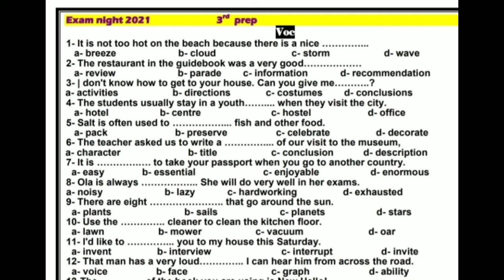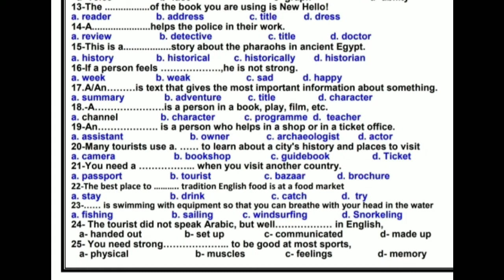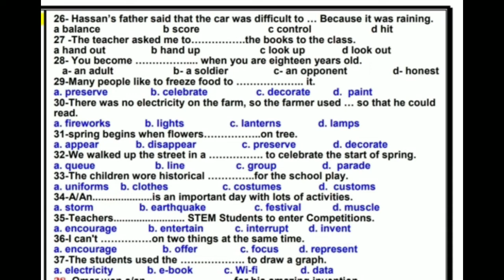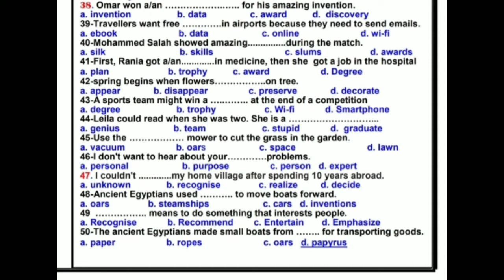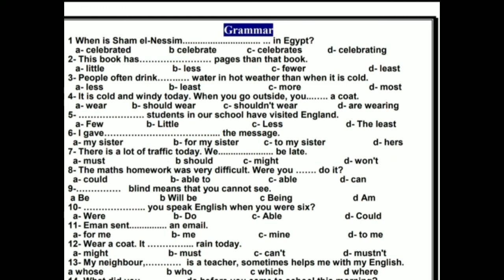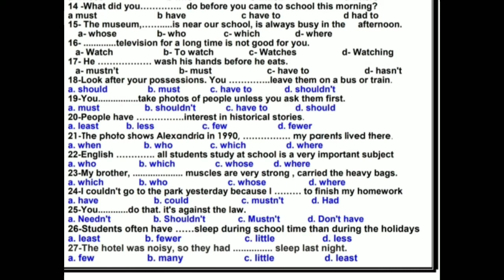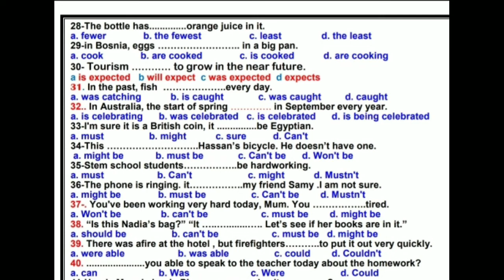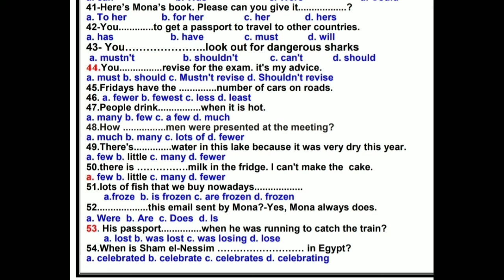اقوى مراجعه وليلة الامتحان انجليزي للصف الثالث الاعدادي